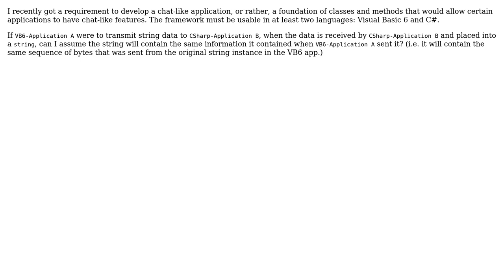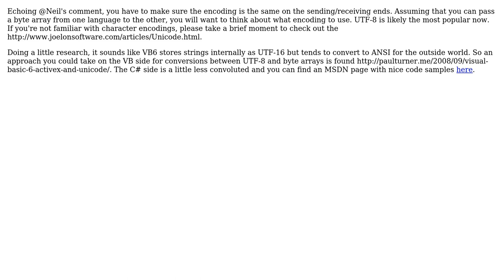Software Engineering: String encoding in string instances from different languages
With thanks & praise to God, and with thanks to the many people who have made this project possible! | Content (except music & images) licensed under CC BY-SA | Music | Images & others | With thanks to user J Trana user ferc and the Stack Exchange Network Trademarks are property of their respective owners. You are responsible for your own actions.